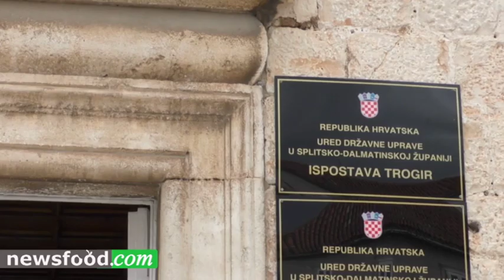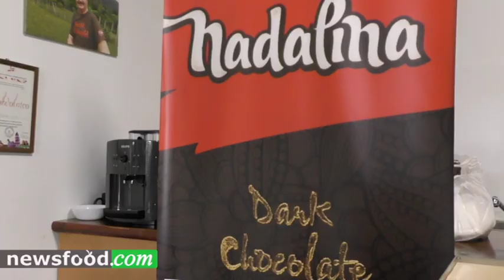Croazia, Dino Ivancic ci racconta la sua Spalato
Spalato, 2 maggio 2019
Dino Ivancic è la guida di Spalato, premiato come miglior guida turistica della Croazia. Ci ha fatto conoscere alcuni luoghi reconditi o particolari della Dalmazia centrale. E, da professore di storia, ha raccontato il territorio...